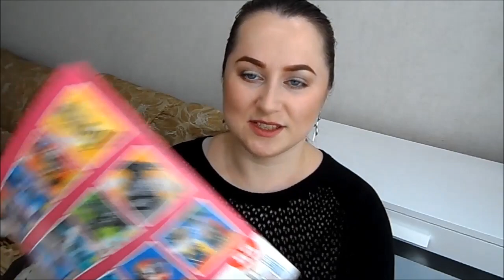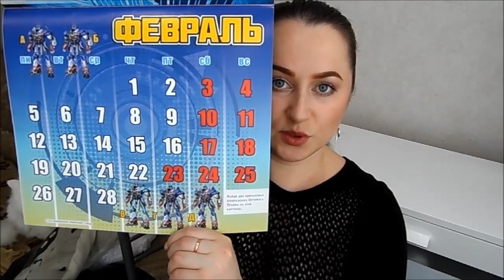ФИКС ПРАЙС МАРТ 2018 | ДОЖИЛАСЬ! ЕМ ЕДУ из ФИКС ПРАЙСА! | JULY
!!!ПОЛЕЗНЫЕ ССЫЛКИ !!!